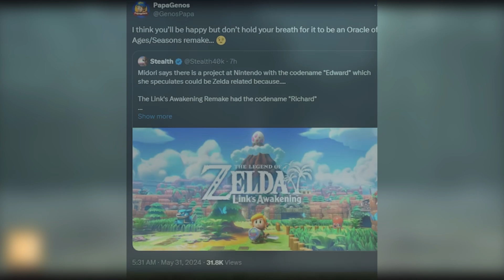New Zelda Game Info! This June Direct!